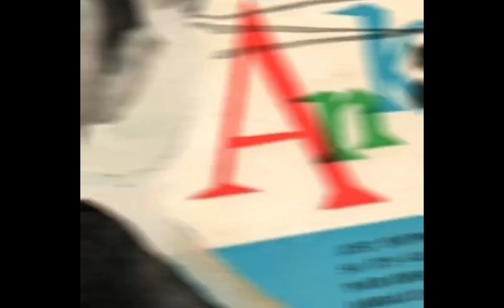Paul Anka Just Young Stereo.